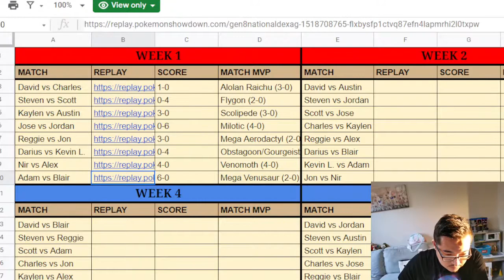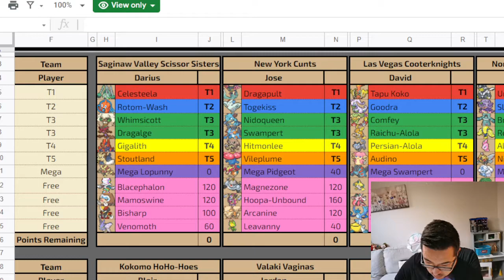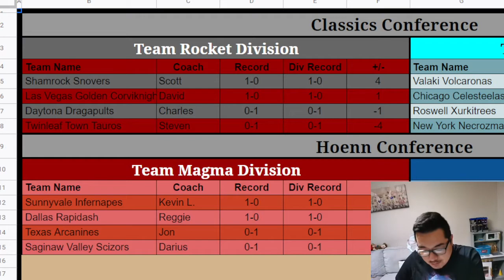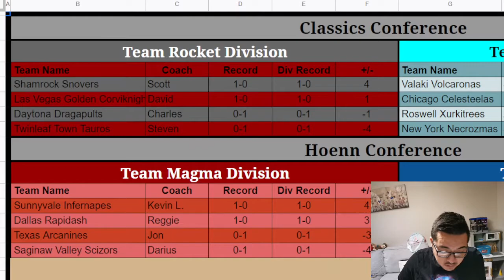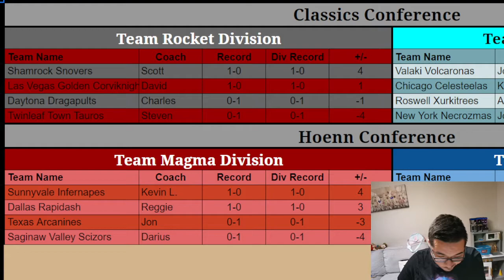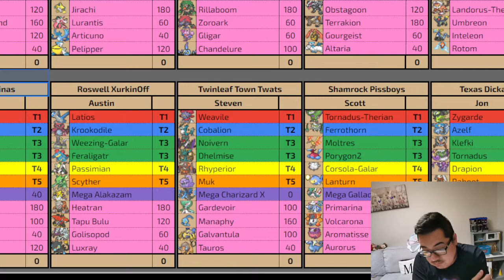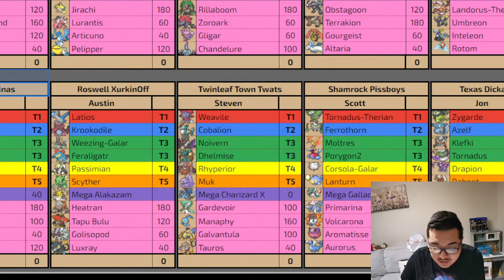P**sboys and Choke Artists TML Season 12 Recap Week 1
onlyklans
onlyflans
our coaches greatly appreciate your support